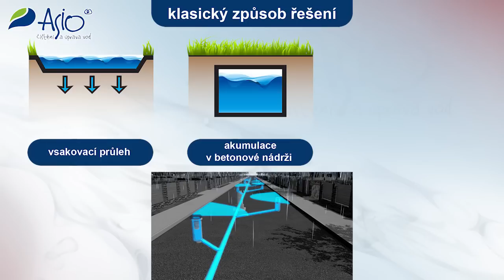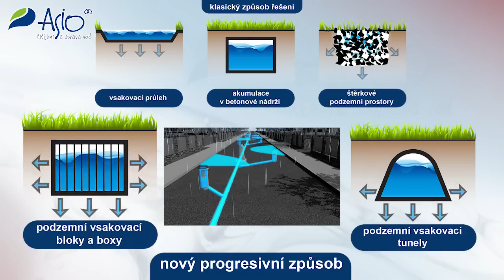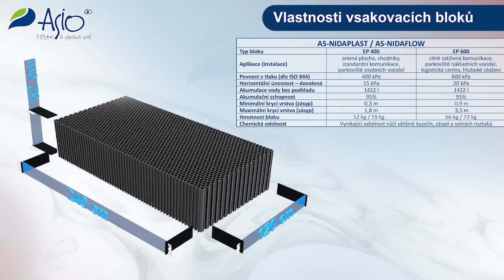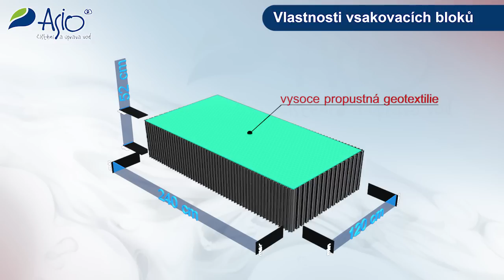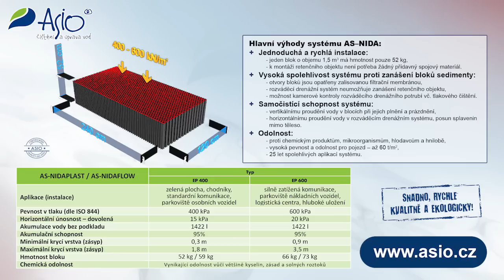Systém pro odvodnění, akumulaci a vsakování dešťových vody AS-NIDA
Chcete vědět, jak funguje progresivní systém pro odvodnění, akumulaci a vsakování dešťových vody AS-NIDA?
... podívejte se na video, které jsme pro vás připravili

Mezi ověřená řešení v oblasti hospodaření s dešťovou vodou, která využívají města a obce po celé Evropě, patří již řadu let systém pro odvodnění, akumulaci a vsakování dešťové vody AS-NIDAFLOW a AS-NIDAPLAST.
Program pro "Návrh objemu retenční nádrže dle ČSN 75 9010" najdete na

Zdroj: ASIO, spol. s r.o.